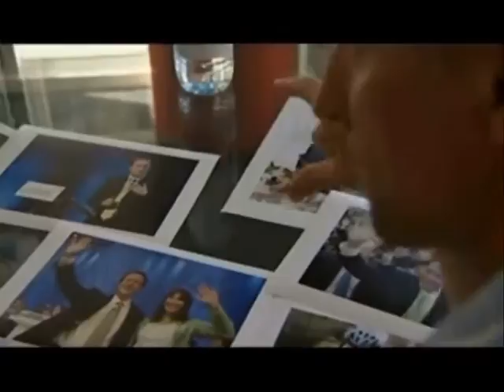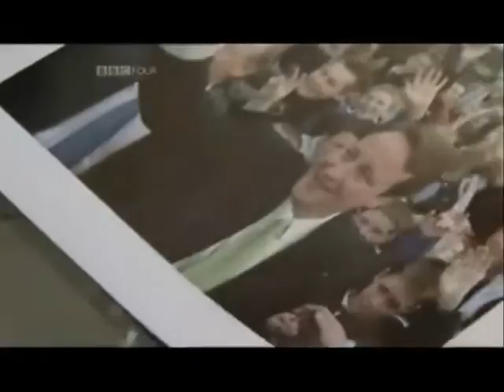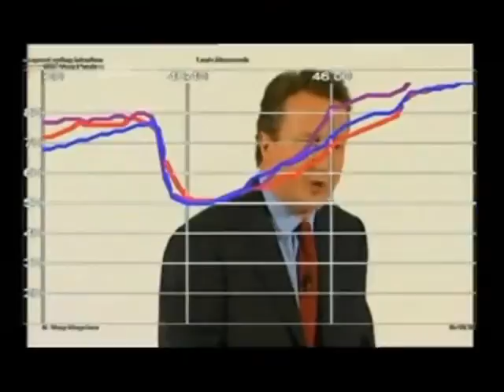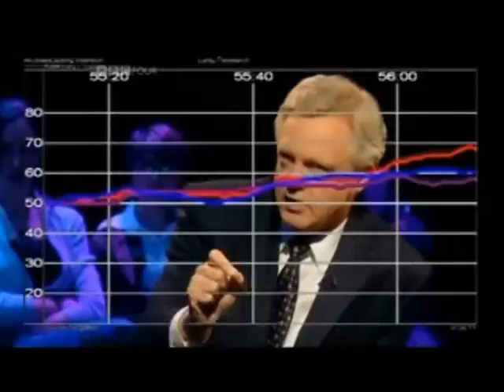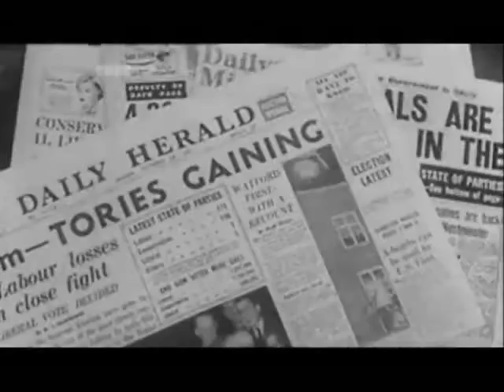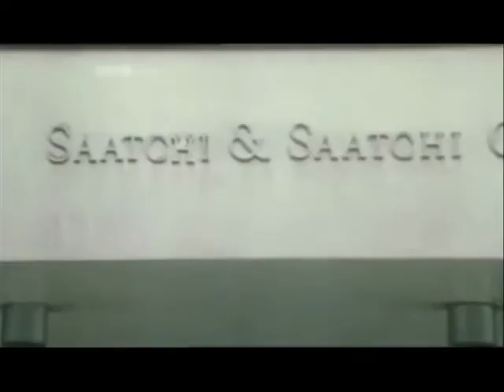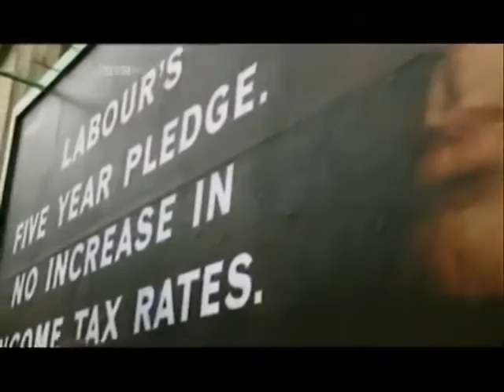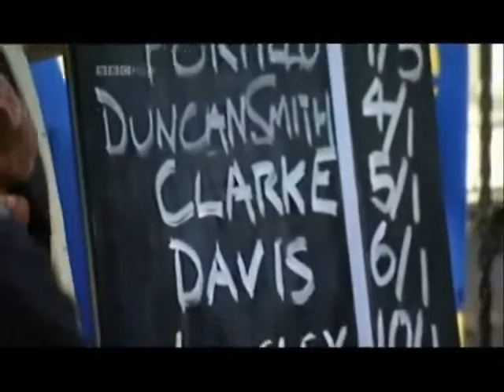Opposition Leader Documentary